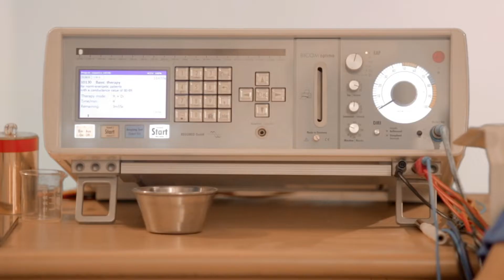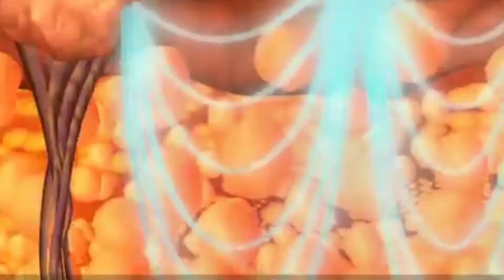BICOM Therapy | Dr.Jhumu Khan's Laser Medical Center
What is BICOM?

BICOM therapy is a form of electromagnetic therapy in alternative medicine. It is safe, natural, non-addictive and has produced some great results.